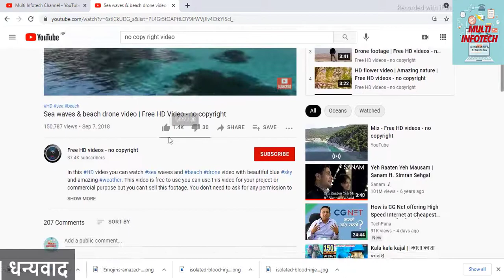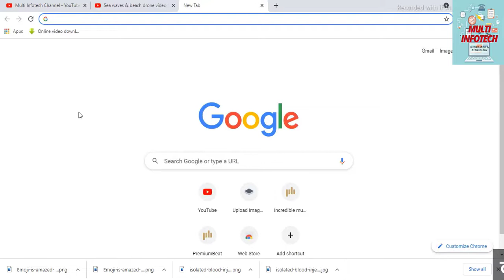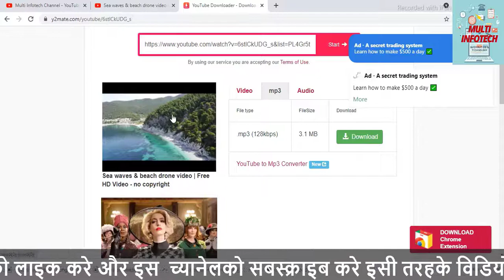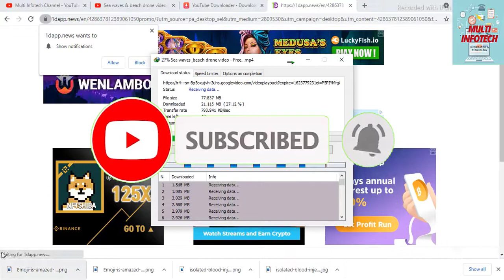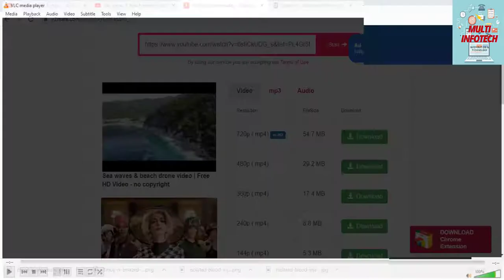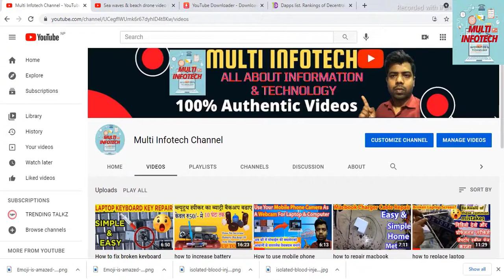How to download Youtube video for free | in Hindi | download kare bina software ke gallery me-new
If you are watching this video in Kathmandu,Nepal then you can contact him for video related support and for all kinds of laptops and  mobile phones repairing . ( Contact Number :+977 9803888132. viber / whatsapp / call )

How to use mobile phone camera as a laptop & computer webcam for live classes on Zoom &,Teams -2021

Make your laptop10X faster-speed Up your pc on any windows 7/8/10 aise kare laptop fast 2021 new way

Hello guys, in this video i have demonstrated and explain how we can download any video in hd quality from youtube without using special software in laptop and mobile easily i hope you will like the video and subscribe the channel because i regularly make similar kinds of video which help will may solve your little problem , and guys all the contents of the channel are free of cost so please like the video and subscribe the channel and these are all free .Thank you
Your support to us mean really a lot for us and it motivate us to make more useful videos for you.
This video is related to :
how to download video from youtube for free?
how to download video from youtube on laptop and mobile phone?
how to download video from youtube for free without using software?
how to download high quality full HD video from youtube?
how to download full movie from youtube?
how to download video from youtube online using google chrome?
Laptop me youtube se video kaise download kare ll how to download youtube video in laptop
How to download any video from YouTube in laptop learn in (Nepali)
YouTube से song कैसे डाउनलोड करे। how to download YouTube video।YouTube se video download kaise kare
youtube se video kaise download kare
youtube bata video kasari download garne?
how to download youtube video in Hindi